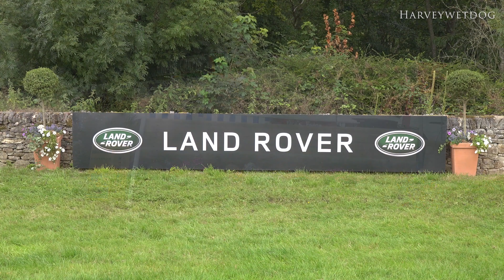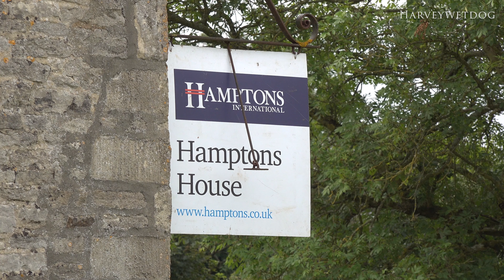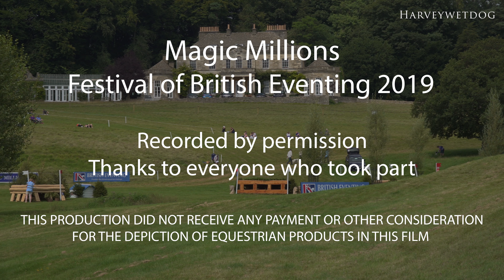Festival of British Eventing 2019; The Advanced Class & Prize Giving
"A win for Pippa Funnell and Majas Hope"

21 combinations were scheduled to take on the Advanced Course at this year's Festival of British Eventing which I calculated was not quite enough to get me round the whole course so I started at fence 6 and missed out the little loop through the barn. 17 combinations made it round and are featured here with the win going to Pippa Funnell and Majas Hope. It was good to see King Albert enjoying himself with his new rider.

Highlights from the prize giving is included as well.

With thanks to the Festival of British Eventing and British Eventing for permission to publish video from this event.

Things happen after a Harveywetdog Video!

Wireless hand held Microphone Sony UTX-M03 and URX-P03

MT055CXPRO3 Tripod and MHXPRO-2W XPRO Fluidhead - Manfrotto

679B Monopod with MVA50A Fluid Base - Manfrotto